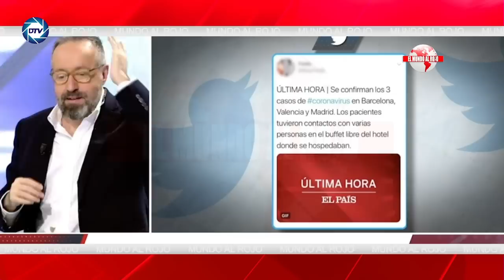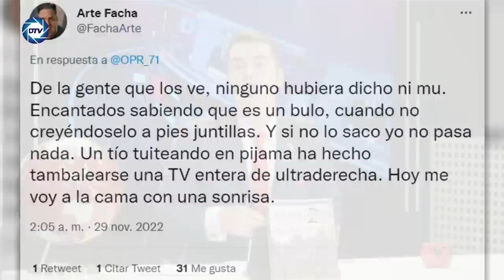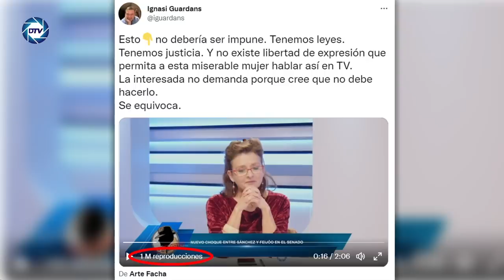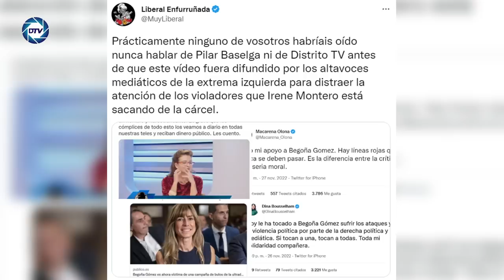EMR:💥RISTO MEJIDE recibe la HUMILLACIÓN de su VIDA💥, el catalán va a por lana y sale trasquilado